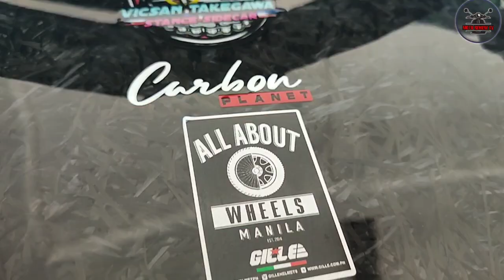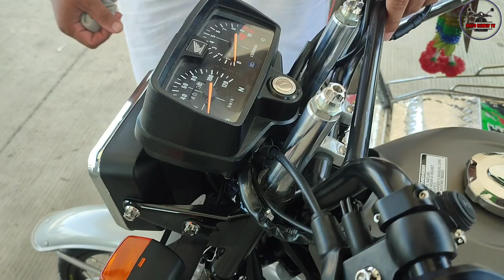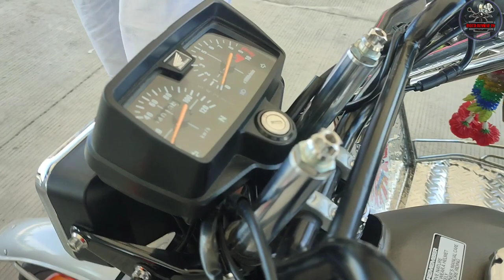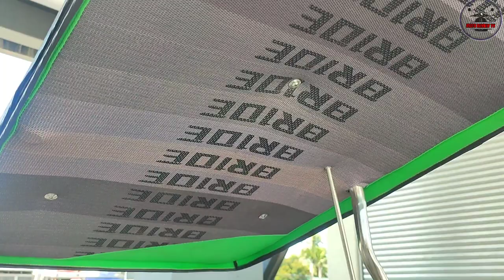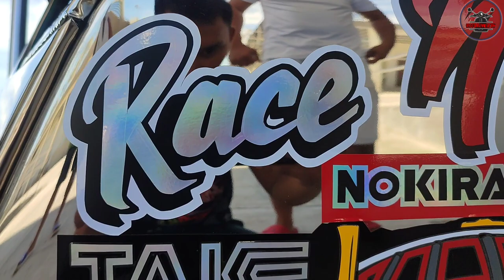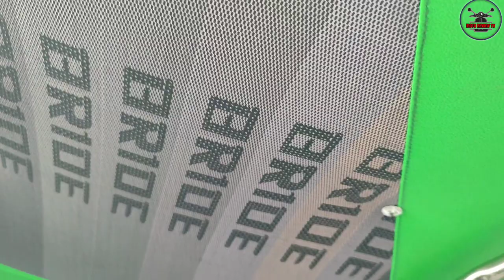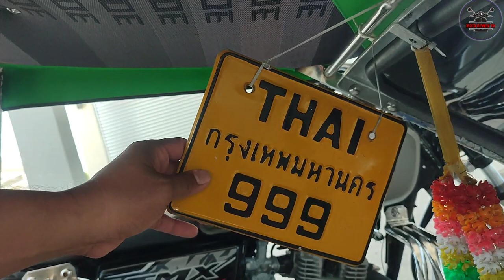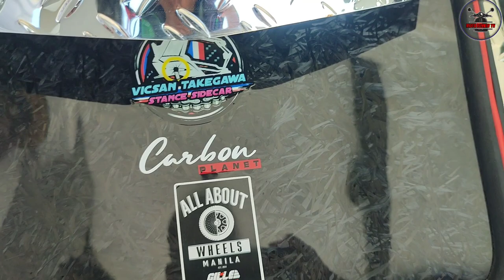TMX 125 ALPHA STANCE CONCEPT - Lowered Sidecar Set-up - Thai Side Car Build - Full Stainless Steel 💯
Owner:
Abel Ramirez

Builder:
Nathaniel Estrada - Sticker Works
Jeffrey Castro "Sakuragi" - Upholstery
Boss Santos Bern - Builder Takegwa Vicsan
Jhon Cruz
Carlo Gonzales
Rileynan Mandi
Benjie David
Jeffbon Reyla
Ericson Navarro
Drin Ramos
Family Ramz